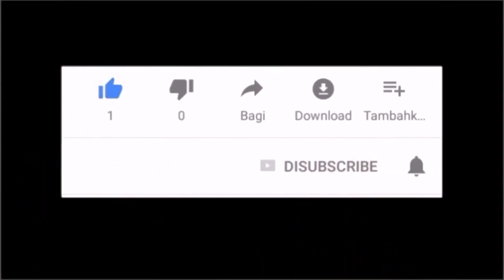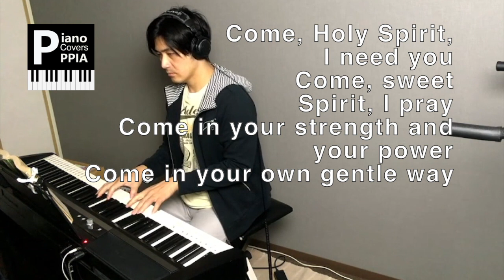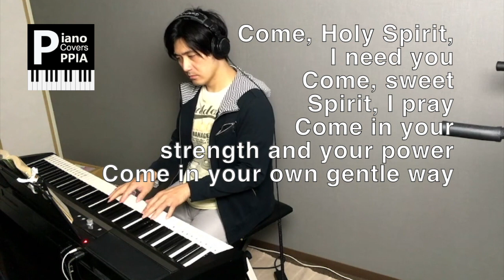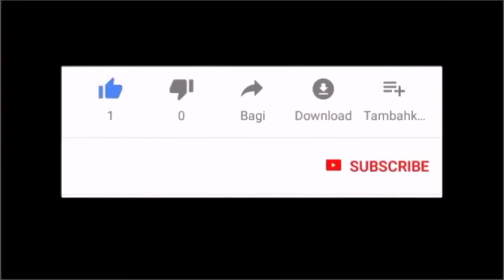Come Holy Spirit-PianoArr.Trician-PianoCoversPPIA